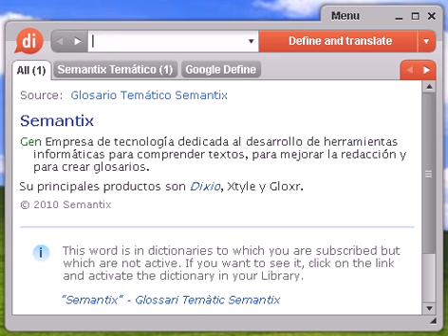Definición de greenfreeze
greenfreeze, diccionario, definición, significado, español, castellano, dixio